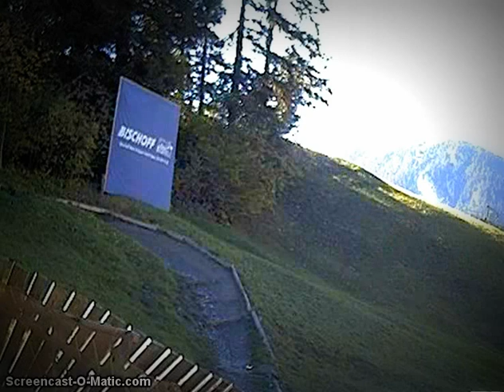Time-lapse at track